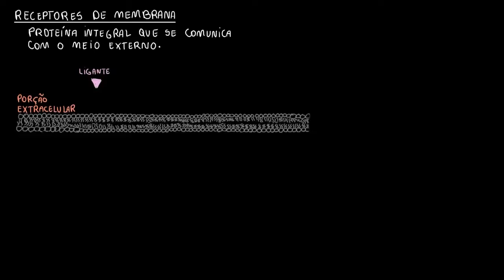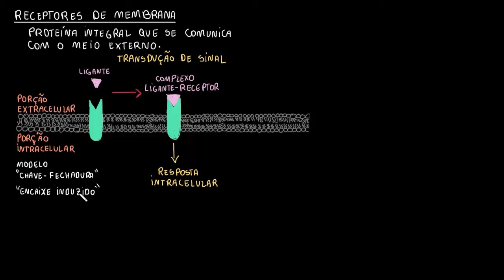Receptores de membrana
Saiba como os receptores de membrana funcionam no nosso corpo.